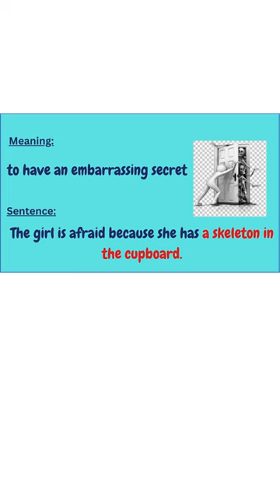TO HAVE A SKELETON IN THE CUPBOARD ll IDIOMS ll INTERESTING IDIOMS ll FUN IDIOMS ll IDIOM EXAMPLES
This short is for students who want to boost their conversational English skills by improving their vocabulary.

Your honest feedback and suggestions for improvement are most welcome. Thank you. Have a nice day!